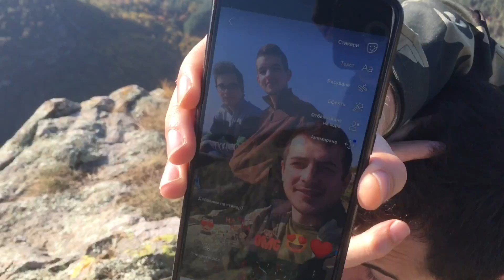Ballıkaya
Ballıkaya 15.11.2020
Amateur cinematic movie montage